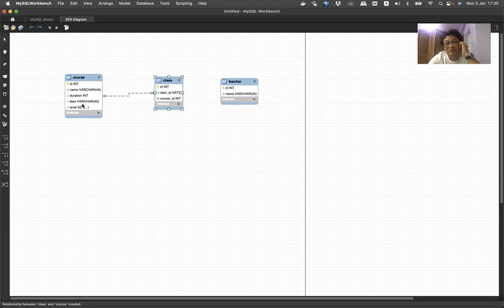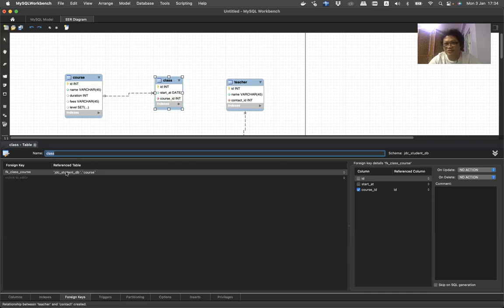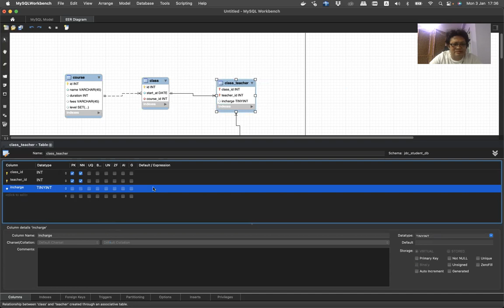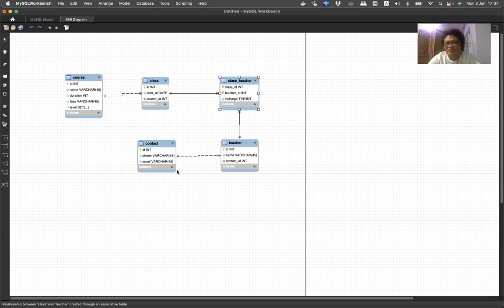DB05-03 Define relationships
Table တွေကို သတ်မှတ်ပြီးတဲ့ အခါမှာ Table တွေရဲ့ Relationship ကို ဘယ်လို သတ်မှတ်သင့်တာလဲ ဆိုတာကို ပြောပြထားတာ ဖြစ်ပါတယ် ခင်ဗျာ။